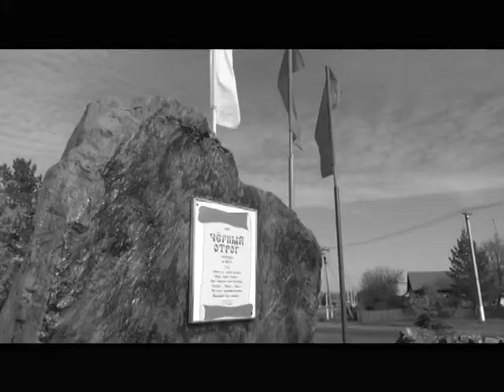ВИКТОР ЧЕРНОМЫРДИН - проект "Наши люди" ГТРК "Оренбург", эфир 20 мая 2018 г.